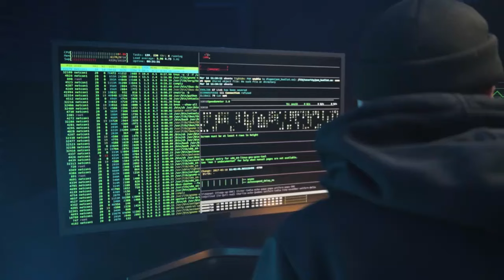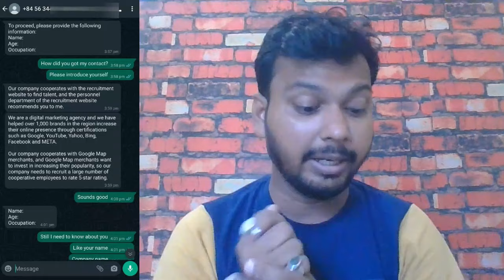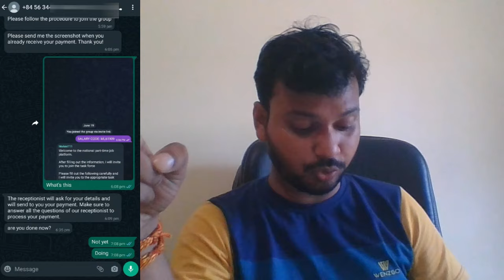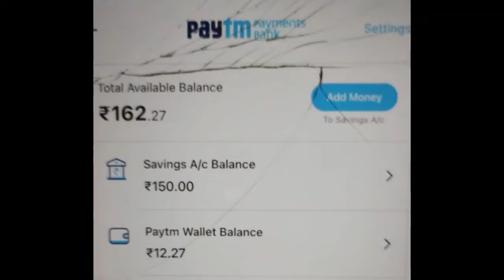TELEGRAM SCAM - Part Time JOB : 5 Star Hotel Reviews & Ratings Scam on WhatsApp and Telegram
Telegram PART-TIME JOB SCAM: WhatsApp and Telegram fraud
|| 5 Star Hotel Reviews & Ratings Scam on Whatsapp and Telegram

My Qnet Experience:     • QNET SCAM | QNET ...
10 ways to identify Qnet People:     • 10 ways to Identi...

Google Maps Per Hotels ko Reviews Karo Aur Har Review ka Rs.75 Kamao, Telegram Google Maps Scam, Hotel Reviews & Ratings Scam on Whatsapp and Telegram. Global Marketing Agency Google Maps Scam. Omnicom Media Group Google Maps Scam

Google Maps Se Paise Kaise Kamayen Scam ?
5 Star Hotel Reviews & Ratings Earn Money
Best money earning app scam
How to earn money online for rating & writing hotel reviews
best money earning online job
Earn money by writing hotel reviews scam
Telegram task job
Prepaid Task Telegram Scam
telegram biggest scam ALERT
Review and Earn money

इंटरनेट के युग में और ई-कॉमर्स के बढ़ते चलन के साथ साथ ऑनलाइन फ्रॉड्स बहुत ज्यादा ही बढ़ते जा रहे हैं। दोस्तों आपको समय समय पर मैं अपने चैनल पर ऑनलाइन और ऑफलाइन फ्रॉड्स के बारे में बताता रहता हूँ। सतर्कता बहुत जरुरी है ताकि आपको नुक्सान न हो। अगर मेरे वीडियो की वजह से आप में से किसी एक के भी पैसे बचे तो मैं मानूंगा की मेरा ये मिशन सफल हो रहा है। चैनल पर अपना प्यार बनाये रखिये और अपने दोस्तों तक भी ये अवेयरनेस फैलाइये

Sandeep Rakesh Singh From - Mumbai ( India )